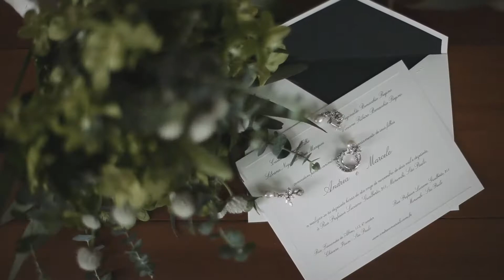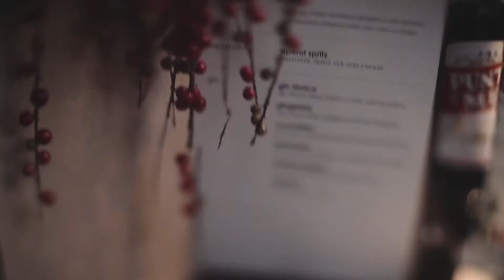Andrea & Marcelo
Casamento Andréa Marques e Marcelo